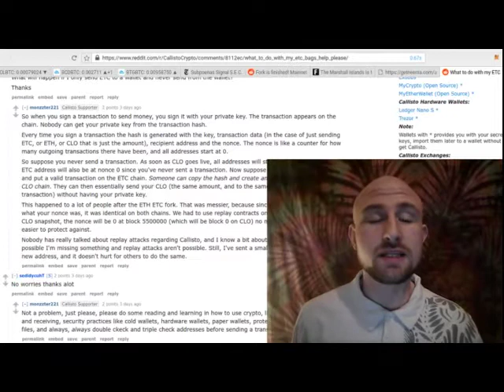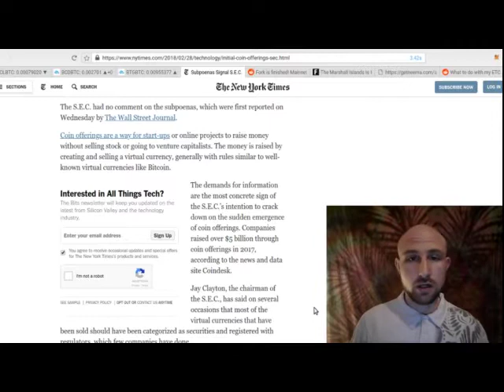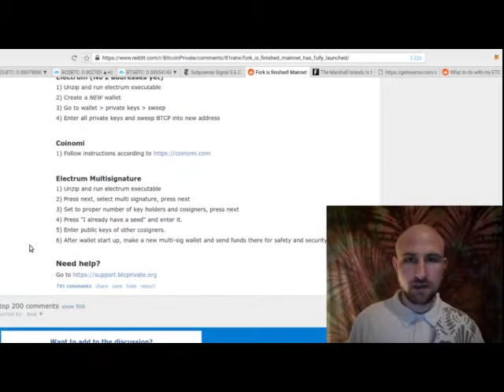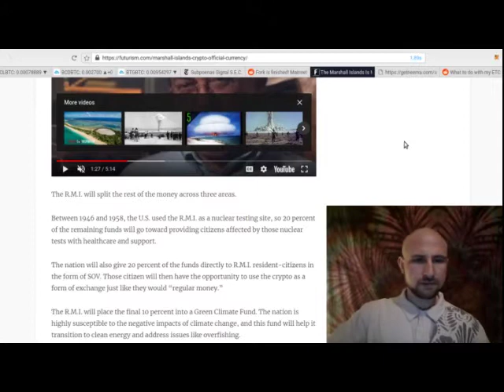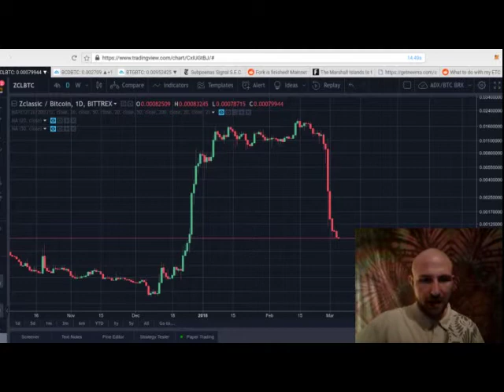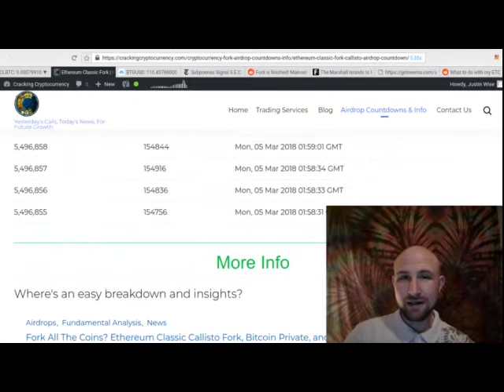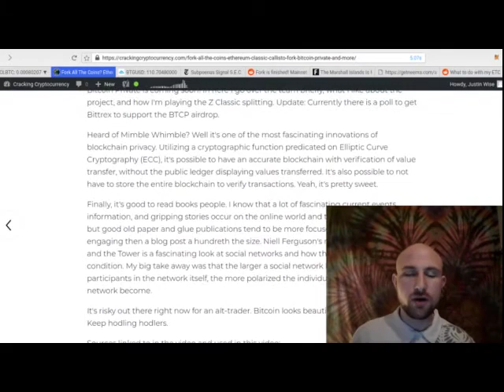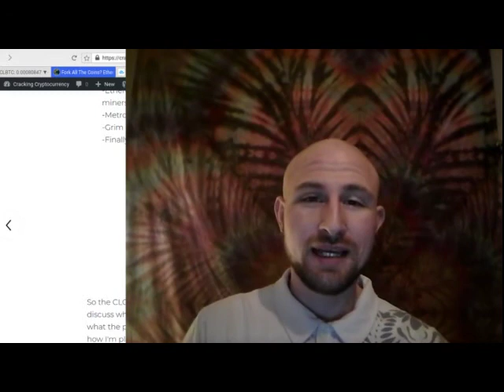Urgent! Don't Lose Your Crypto In A Replay Attack!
Cracking Crypto - Yesterday's Calls, Today's News, Tomorrow's Growth

The potential threat of a replay attack on the Callisto blockchain is real.  Learn the one simple thing you have to do to mitigate the risk of a replay attack!

The SEC subpoenas 80 ICO companies and individuals.  What are the ramifications for the larger crypto space?

The Marshall Islands declare their own cryptocurrency as their legal tender.  Amazing news, time to celebrate mass adoption!

Let's look at some potential strategies you could have used leading up to the Bitcoin Private hardfork, and I'll tell you how I played the fork.

Finally, let's dispel some thoughts on the Callisto airdrop and talk about why IT IS a "smart ICO."

This is a production of Cracking Crypto.  Cracking Crypto is the #1 resource for the crypto currency traderers, investors, and enthusiasts!  From casual interest, to active traders, we've got you covered!

Come be a part of our community!

Join our free Discord group to get access to all that Cracking Crypto has to offer!

Members of Cracking Crypto will have access to live streams, technical analysis, fundamental analysis, video chats, one on one advice with experienced traders and developers, and discounts on up and coming Cracking Crypto products and services!